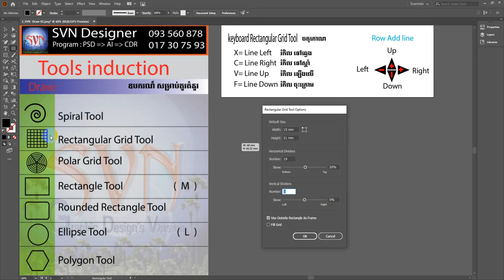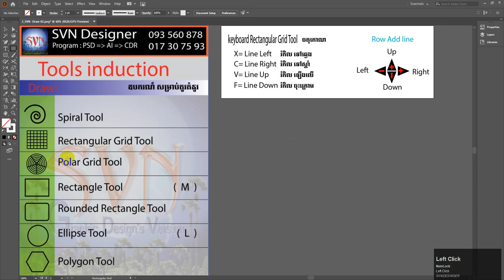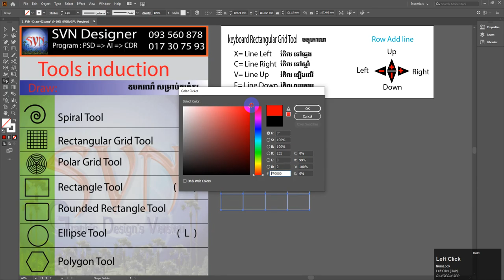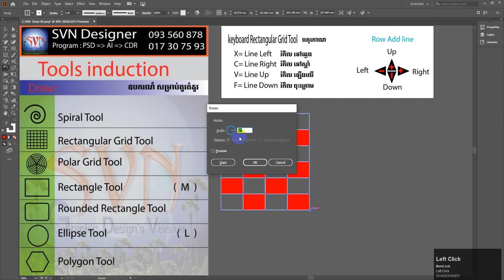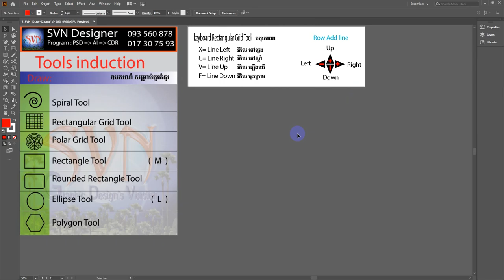ការប្រើឧបករណ៍ចតុកោណក្រឡា ត្រង់ 9_Rectangular Grid Tool_Draw_khmer